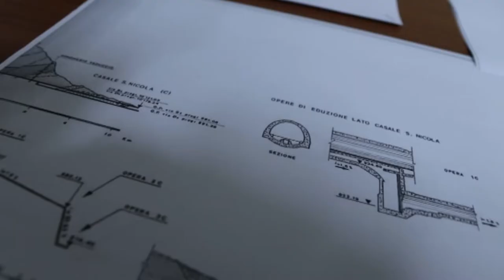Acquifero Gran Sasso. Marsilio: "Passo avanti per la messa in sicurezza"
Il presidente della Regione Abruzzo Marco Marsilio ha presieduto, a L’Aquila, unitamente al Commissario straordinario per la sicurezza del sistema idrico del Gran Sasso, Corrado Gisonni, la cabina di coordinamento e verifica delle attività di messa in sicurezza del sistema idrico del Gran Sasso. Il Progetto di fattibilità tecnico economica sarà presentato mercoledì 13 luglio.